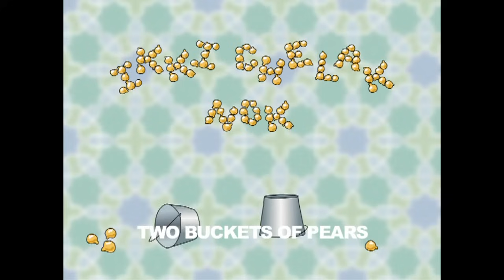Ikki chelak nok (multfilm) | Икки челак нок (мультфильм)